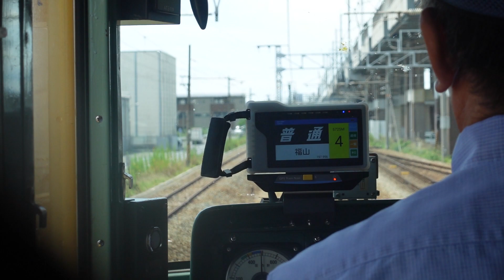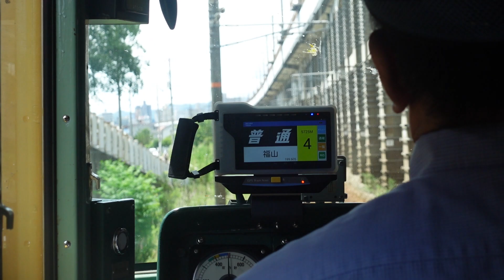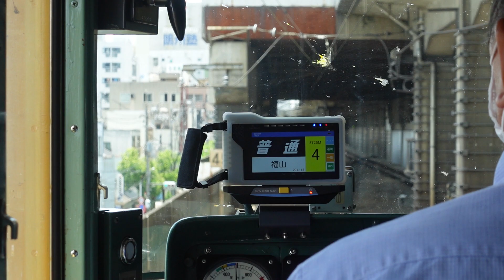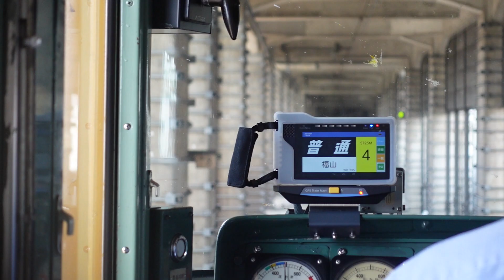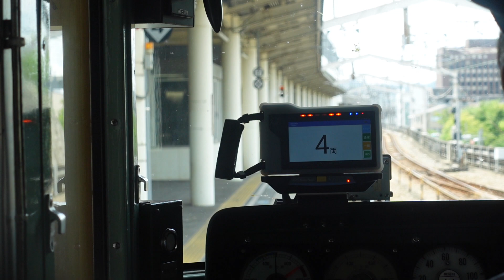【運転士支援システム・GPS】 5725M 東福山→福山 ※普通福山行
運転士支援システム（JR西日本）・GPSの様子を東福山駅から福山駅までを撮影しました。
※普通福山行
※運転士支援システム（GPS）：このシステムは GPS 技術を利用して列車の走行位置を特定し、その位置情報をもとに端末装置の画面表示・音声および発光ダイオード (LED) の発光により運転士に対して注意喚起を行うもの。予め注意喚起の地点を登録した車載端末装置を運転士が携帯し、担当する列車の運転台に装着することにより必要な注意喚起を行う。

2021.8.8撮影